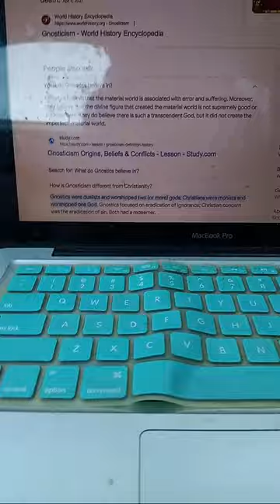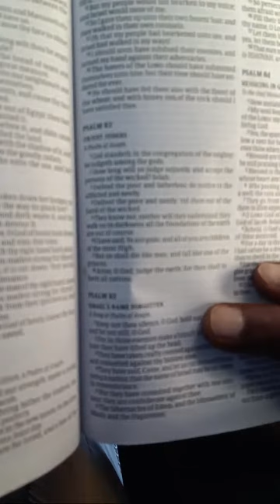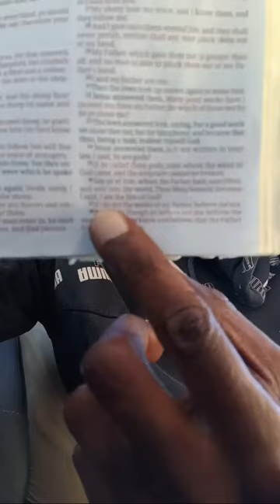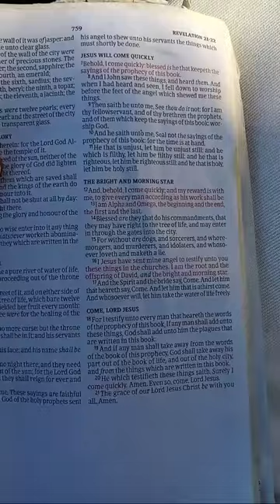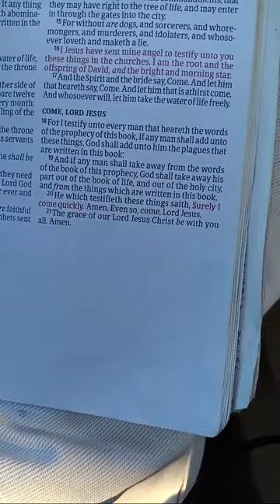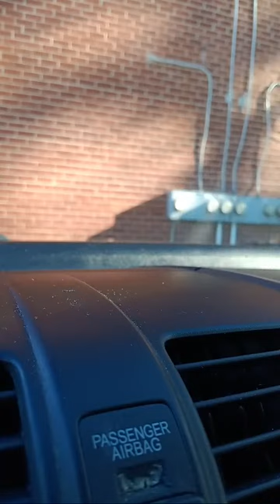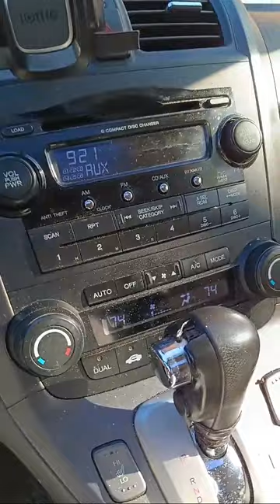Jesus is now eternal and forever the High Priest of the Covenant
Hebrews 7
7 For this Melchisedec, king of Salem, priest of the most high God, who met Abraham returning from the slaughter of the kings, and blessed him;

2 To whom also Abraham gave a tenth part of all; first being by interpretation King of righteousness, and after that also King of Salem, which is, King of peace;

3 Without father, without mother, without descent, having neither beginning of days, nor end of life; but made like unto the Son of God; abideth a priest continually.

4 Now consider how great this man was, unto whom even the patriarch Abraham gave the tenth of the spoils.

5 And verily they that are of the sons of Levi, who receive the office of the priesthood, have a commandment to take tithes of the people according to the law, that is, of their brethren, though they come out of the loins of Abraham:

6 But he whose descent is not counted from them received tithes of Abraham, and blessed him that had the promises.

7 And without all contradiction the less is blessed of the better.

8 And here men that die receive tithes; but there he receiveth them, of whom it is witnessed that he liveth.

9 And as I may so say, Levi also, who receiveth tithes, payed tithes in Abraham.

10 For he was yet in the loins of his father, when Melchisedec met him.

11 If therefore perfection were by the Levitical priesthood, (for under it the people received the law,) what further need was there that another priest should rise after the order of Melchisedec, and not be called after the order of Aaron?

12 For the priesthood being changed, there is made of necessity a change also of the law.

13 For he of whom these things are spoken pertaineth to another tribe, of which no man gave attendance at the altar.

14 For it is evident that our Lord sprang out of Juda; of which tribe Moses spake nothing concerning priesthood.

15 And it is yet far more evident: for that after the similitude of Melchisedec there ariseth another priest,

16 Who is made, not after the law of a carnal commandment, but after the power of an endless life.

17 For he testifieth, Thou art a priest for ever after the order of Melchisedec.

18 For there is verily a disannulling of the commandment going before for the weakness and unprofitableness thereof.

19 For the law made nothing perfect, but the bringing in of a better hope did; by the which we draw nigh unto God.

20 And inasmuch as not without an oath he was made priest:

21 (For those priests were made without an oath; but this with an oath by him that said unto him, The Lord sware and will not repent, Thou art a priest for ever after the order of Melchisedec:)

22 By so much was Jesus made a surety of a better testament.

23 And they truly were many priests, because they were not suffered to continue by reason of death:

24 But this man, because he continueth ever, hath an unchangeable priesthood.

25 Wherefore he is able also to save them to the uttermost that come unto God by him, seeing he ever liveth to make intercession for them.

26 For such an high priest became us, who is holy, harmless, undefiled, separate from sinners, and made higher than the heavens;

27 Who needeth not daily, as those high priests, to offer up sacrifice, first for his own sins, and then for the people's: for this he did once, when he offered up himself.

28 For the law maketh men high priests which have infirmity; but the word of the oath, which was since the law, maketh the Son, who is consecrated for evermore